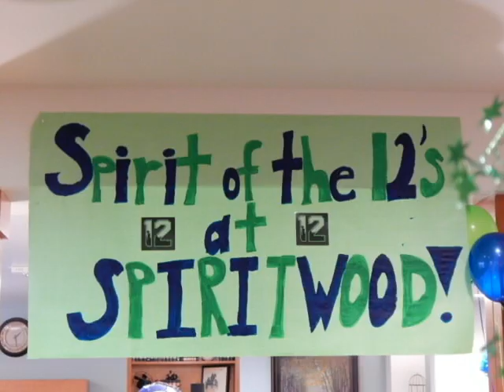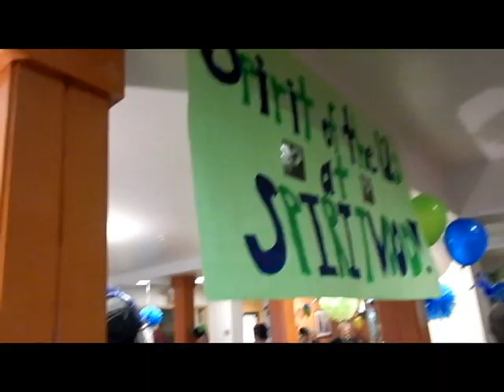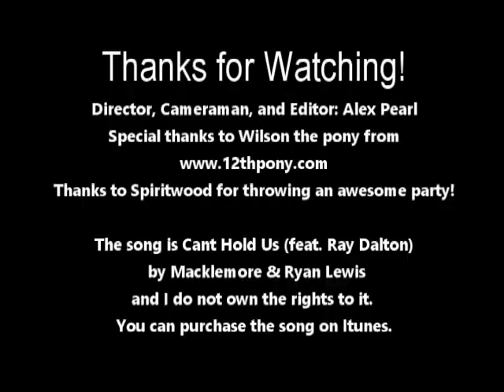Seahawks Spirit at Spiritwood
The 12th man is strongly represented at Spiritwood Assisted Living, which knows how to throw a party! Featuring special guest Wilson the official 12th pony, this fiesta surely is one for the ages!!!